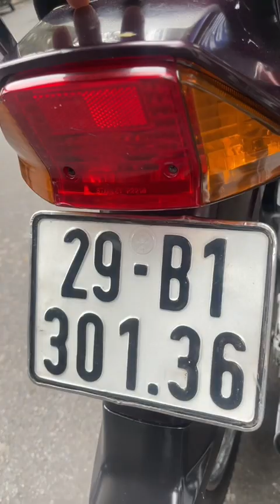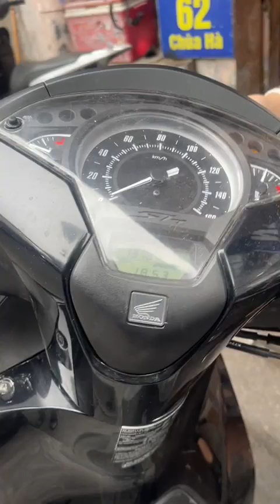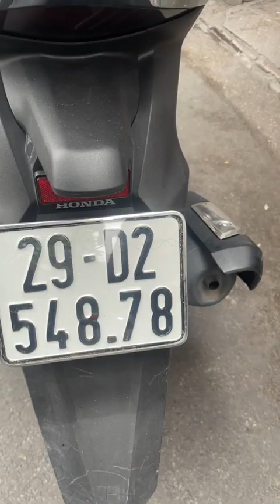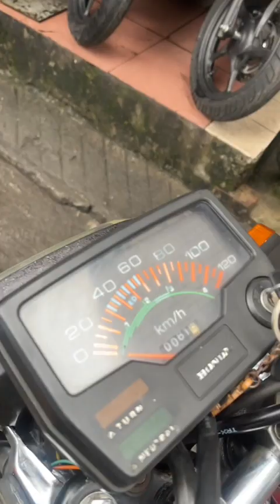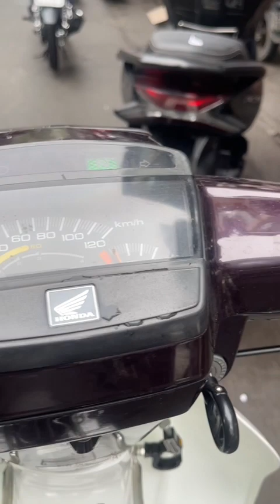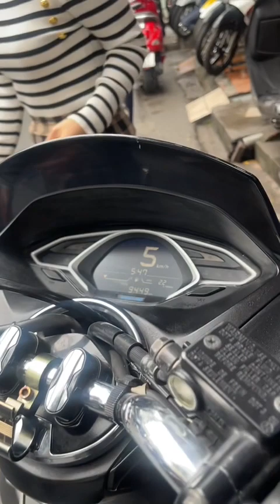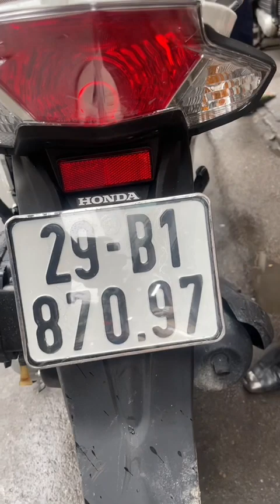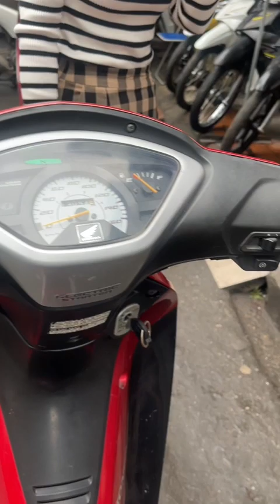Xe đẹp giá rẻ chốt ngay mang ngay xe về